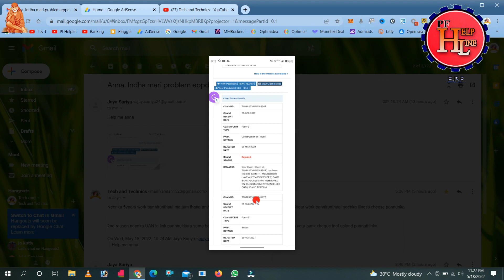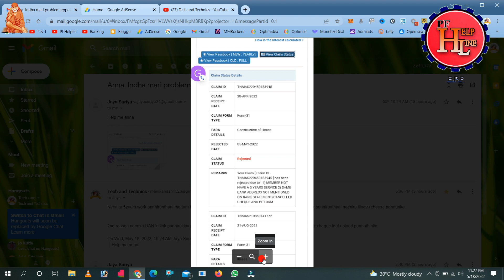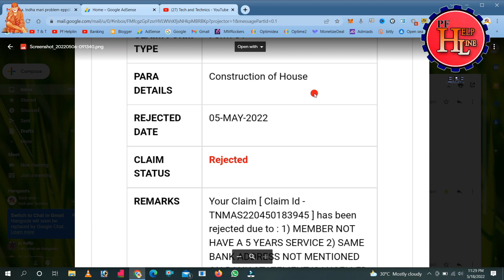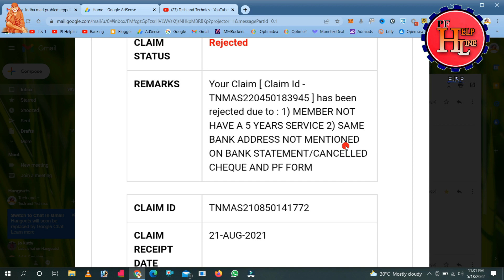PF Advance Claim has been Rejected with solution full details in Tamil@PFHelpline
Bajaj Finserv Emi card Apply

PF HELPLINE
By ---
              Manikandan
              PF Helpline
              Tech and Technics
              Banking Helpline